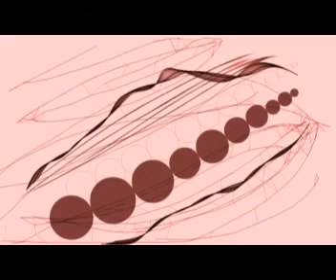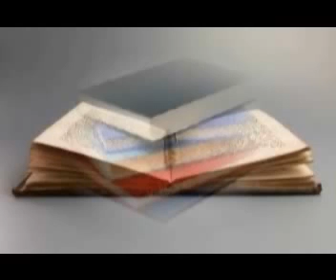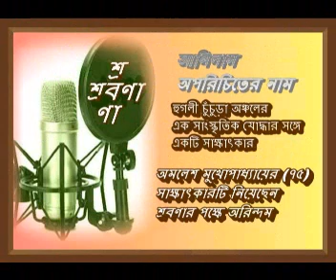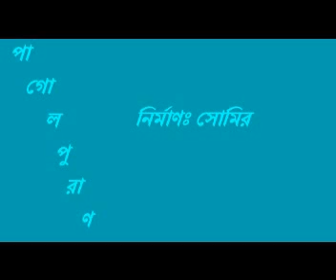আনিলাম অপরিচিতের নাম ১ অমলেশ মুখার্জী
হুগলী চুঁচুড়ার নাট্যপ্রেমী, সাংস্কৃতিক ব্যক্তিত্ব তথা বাচিক শিল্পী অমলেশ মুখার্জীর একটি সাক্ষাৎকার। এটি নিয়েছেন শ্রবনার পক্ষে অরিন্দম মুখার্জী